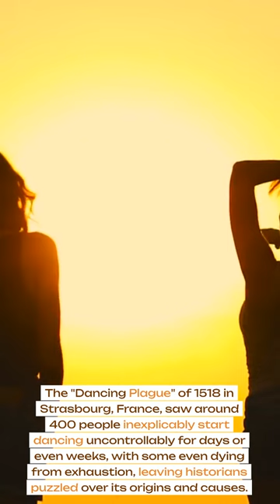4 Weird Historical Facts